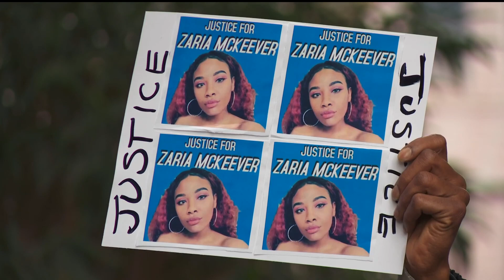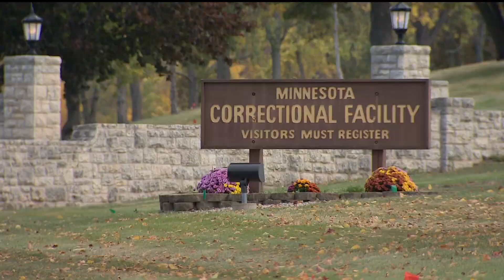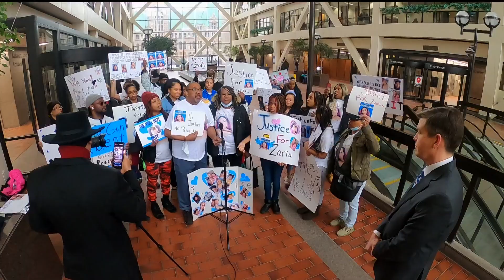Should teens go to adult prison for murder?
A victim's family in an active case is protesting a decision by Hennepin County Attorney Mary Moriarty that follows her campaign promise.